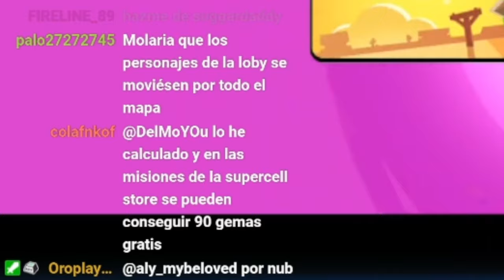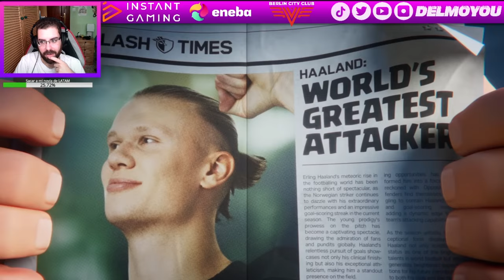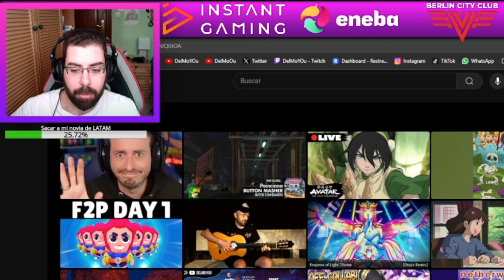¡GEMAS GRATIS EN LA SUPERCELL STORE! ¡HAALAND EN CLASH OF CLANS!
Twitch.tv/DelMoYOu